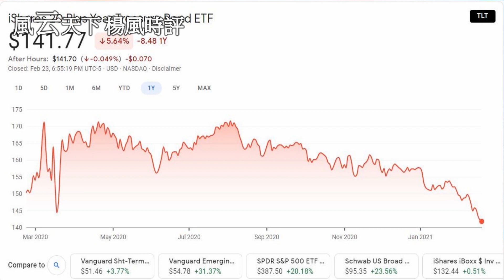稀土制裁美國, 北京箭在弦上! 2021 0223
稀土制裁真正效用在這。。。